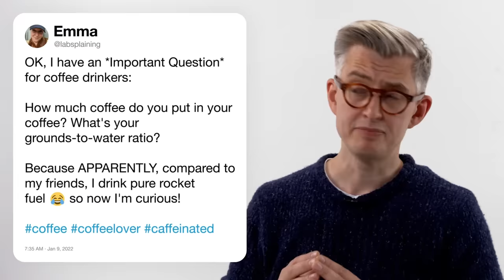一喝咖啡就落賽？「咖啡大師」解答網友提問 @jameshoffmann Answers Coffee Questions ｜名人專業問答｜GQ Taiwan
名人問答系列不定期更新！訂閱GQ不錯過
咖啡專家詹姆斯霍夫曼回答了推特上關於咖啡的各種問題。咖啡最理想的溫度是幾度？冷萃與冰咖啡有何不同？咖啡粉與水的比例是什麼？咖啡專家回答了所有這些問題，還有更多！

00:00 intro
00:10 深淺焙會影響咖啡因含量嗎？
01:08 即溶咖啡推薦
02:21 咖啡最理想的溫度是？
03:00 不用機器如何做濃縮咖啡？
04:09 為什麼喝咖啡會想上大號？
04:39 關於咖啡的原味
05:22 冷萃與冰咖啡有何不同？
06:23 什麼氣候最適合種植咖啡？
07:22 咖啡粉與水的比例？
08:14 關於自磨咖啡豆
08:47 拿鐵、馥列白、卡布奇諾之間的差異
09:46 滴濾式與手沖式的差別？
10:20 許虹吸式咖啡原理與水煙壺一樣嗎？
12:08 全浸式、濾式咖啡哪種更好？
12:51 生咖啡豆能吃嗎？
13:26 誰發明了咖啡？
14:05 可能在家烤爐烘焙咖啡豆嗎？
15:00 咖啡豆要冷凍嗎？
15:44 為什麼要把氮氣放進咖啡裡？
16:15 咖啡對人體有益嗎？
16:57 咖啡與濃縮咖啡之間有何不同？
17:58 有可能把咖啡燒焦嗎？
18:30 幾歲才能讓小孩開始喝咖啡？
18:55 為何要在咖啡裡加糖？
19:38 關於微波爐加熱的咖啡
20:03 一天喝多少杯咖啡算過量？
20:53 關於土耳其咖啡
21:15 聽說威士忌加在咖啡裡止咳效果很好？
21:33 關於400次咖啡